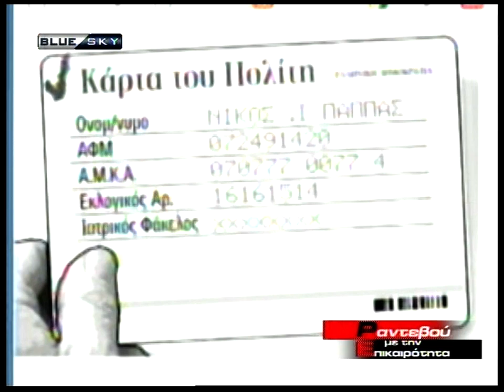2 ''Η ΚΑΡΤΑ ΤΟΥ ΠΟΛΙΤΗ'' 25 11 10 Π ΣΑΡΑΝΤΗΣ ΣΑΡΑΝΤΟΣ ΒLY SKY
2 ''Η ΚΑΡΤΑ ΤΟΥ ΠΟΛΙΤΗ'' 25 11 10 Π  ΣΑΡΑΝΤΗΣ ΣΑΡΑΝΤΟΣ ΒLY SKY